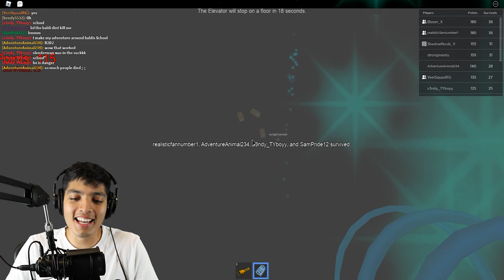ROBLOX THE SUPER SCARY ELEVATOR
Do you have what it takes to survive THE SUPER SCARY ELEVATOR !?